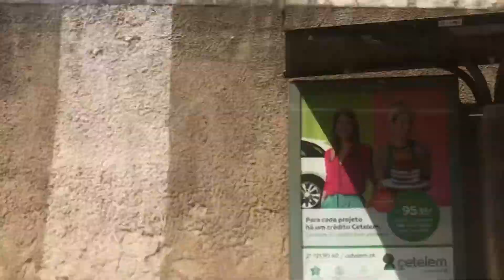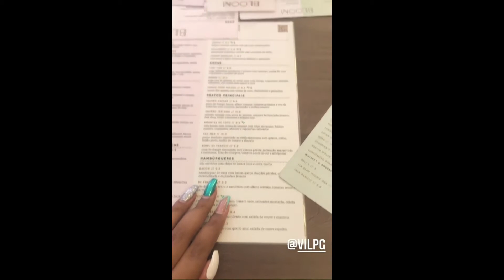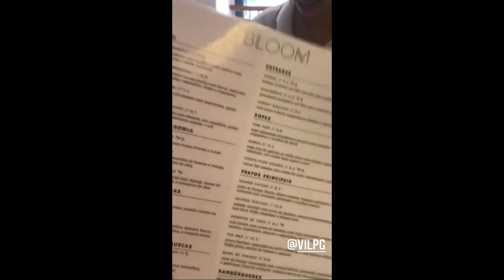SWV 14: MAIS UM BRUNCH EM LISBOA | A Kikii Delgadoo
Olá a todos! Esta semana pouca coisa aconteceu, mas fui conhecer outro brunch em Lisboa e AMEI! Deixo o link aqui em baixo para quem tiver interesse. Espero que gostem deste vídeo e que esteja tudo bem por aí! Beijinhos ♡ ABRE A CAIXA PARA VERES MAIS!

▶ ÚLTIMO VÍDEO:
(ESTA É A MINHA MAQUILHAGEM PARA O DIA A DIA)

Catarina Delgado